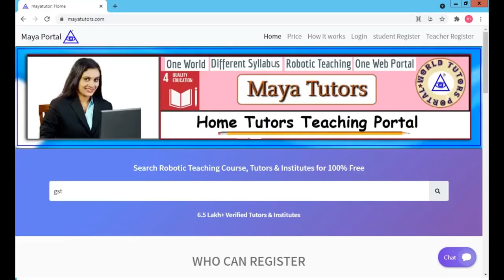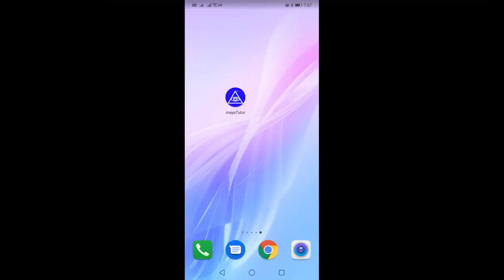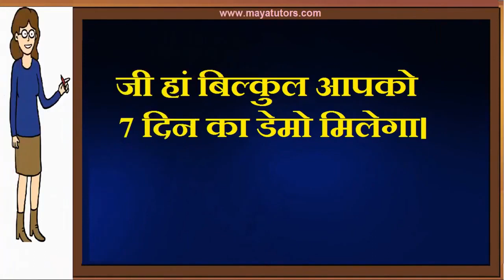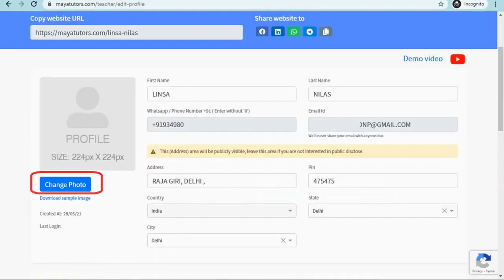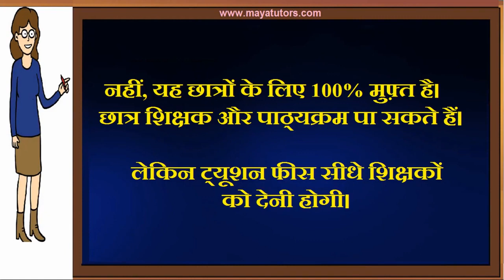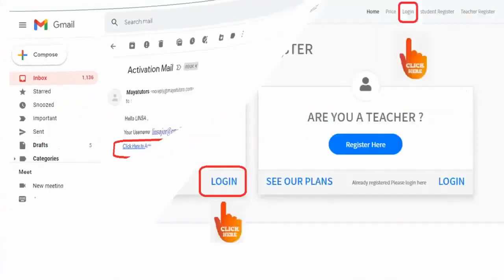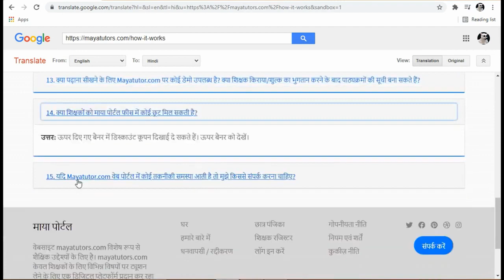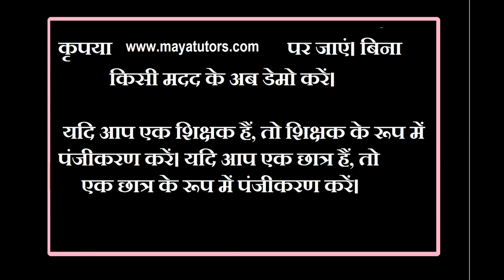MAYA TUTORS , home based part time Tuition Job in Varanasi